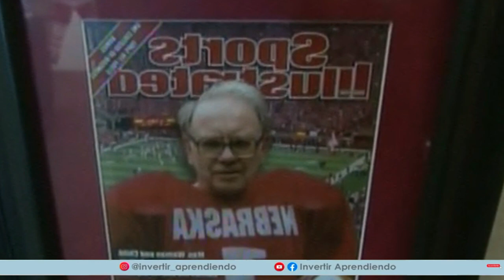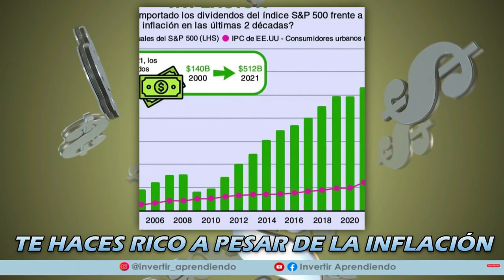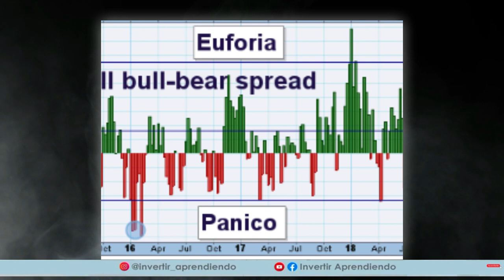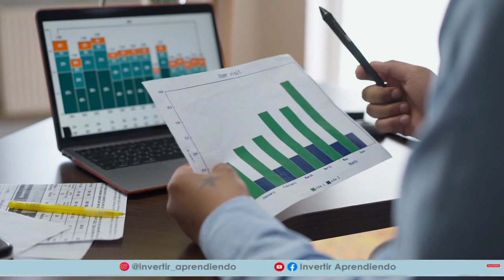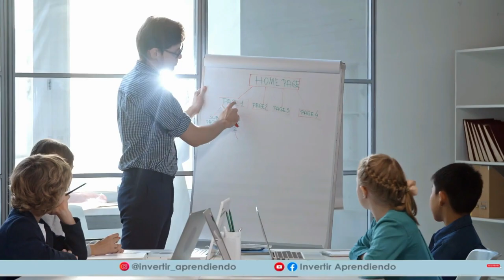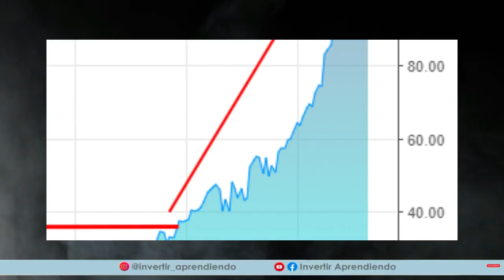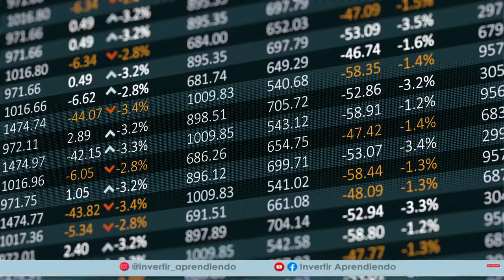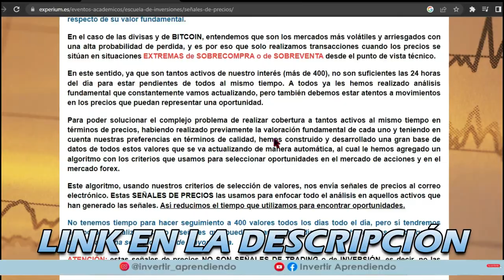💥 WARREN BUFFETT: "El ÉXITO deja Pistas" 👉Solo debes poner en PRACTICA las 13 REGLAS de la Inversión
🔥 LAS 13 REGLAS DE LA INVERSIÓN DE WARREN BUFFETT.

* Entrenamientos comentados en el video:
1. Entrenamiento AVANZADO de Inversión en Valor ➡️➡️
2. Seminario COMO INVERTIR en Bolsa para No Expertos ➡️➡️